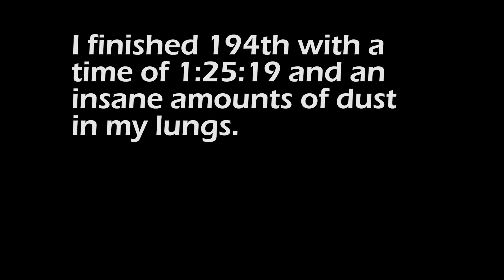MEGAVALANCHE 2015 Alpe d'Huez MEGA CHALLENGER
After more digging through old footage...

My first attempt at the Megavalanche in Alpe d'Huez. Although i've ridden the start a couple of times before i felt completely out of my depth in the race run. I walked. I panicked. I tried to get on the bike. I crashed. And this was the first of many crashes down the 30km course. Miraculously both i and the bike survived the race and came in 194th.

Bike: Specialized Stumpjumper evo 2014

THE GEAR:

Gopro Hero 7 Black
Feiyutech WG2 gimbal
Sony a6400 mirrorless camera
Batteries and charger
L plate for Sony a6400
Sony RX100 V
Batteries and charger
Rhode video micro
Joby Gorillapod 5K
Phone of choice, Huawei P30 pro
DJI Mavic Pro